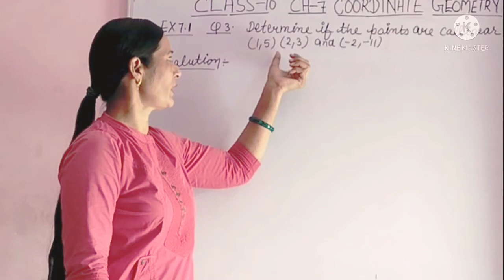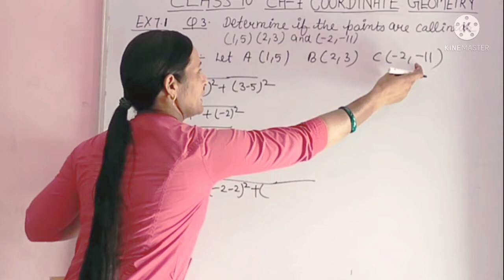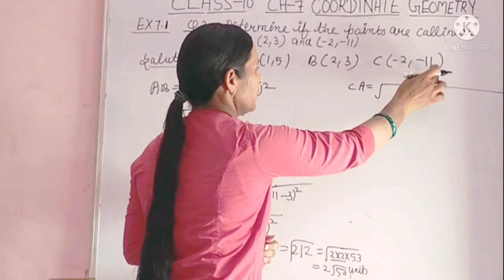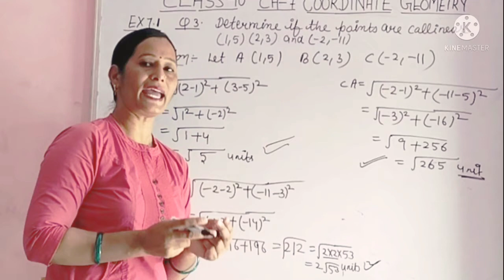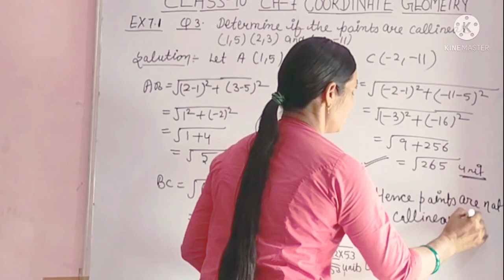Class-10 Ch-7 Ex-7.1 Question no-3 NCERT